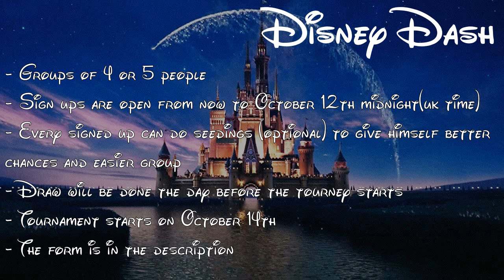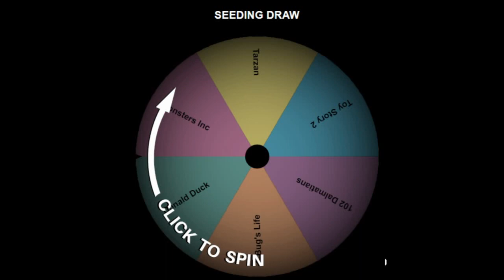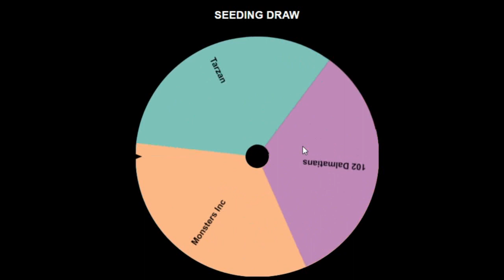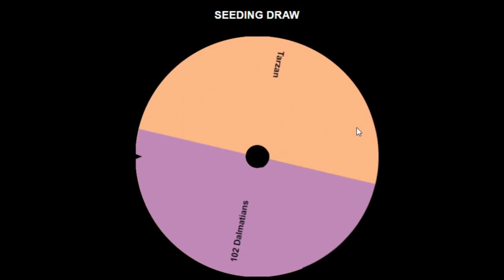Disney Dash Announcement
Disney Dash is new tournament based on PS1 Disney games and it's related to the IAS, RIP and WCC
series. The WCC2 champion will defend his freshly won World Speedrunning Championship in this tournament.